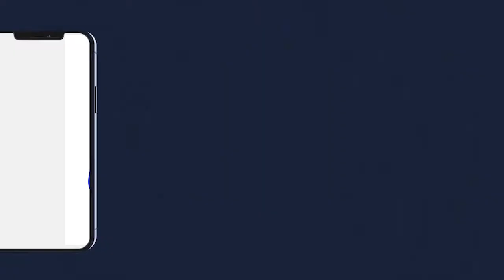Wolafal Sokhna Diarra S Khadim GUEYE THIANT 2022 S MODOU MAMOUNE MBACKE 1er KHALIFE S CHEIKH ANTA MB